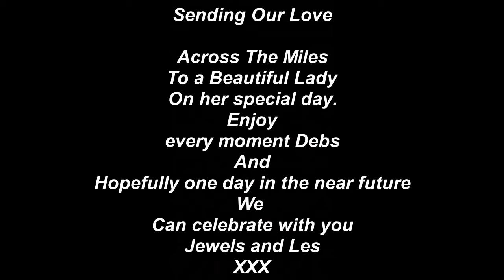Debbie's 60th Birthday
A few birthday greetings for my lovely wife Debbie on the occasion of her 60th birthday